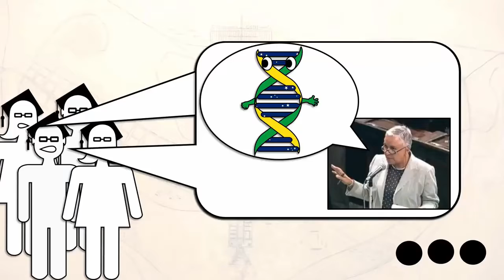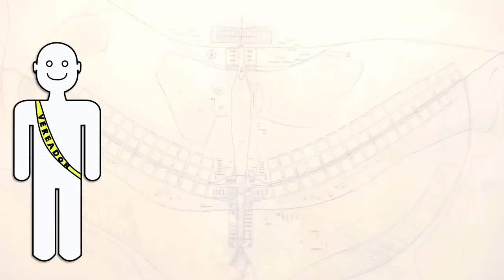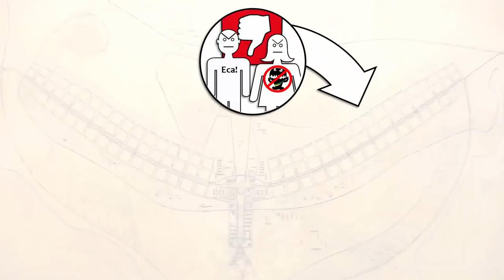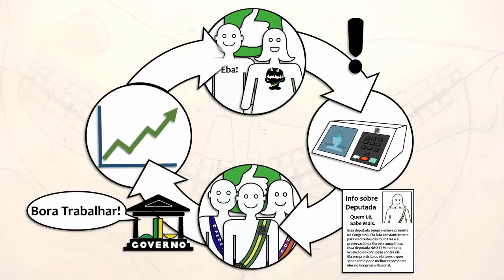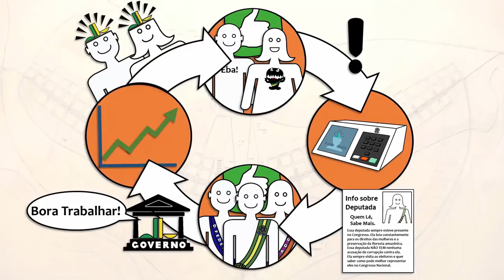O CÍRCULO VICIOSO DA CORRUPÇÃO POLÍTICA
Até quando?

Vídeo sem fins lucrativos compartilhado de: Plano Piloto